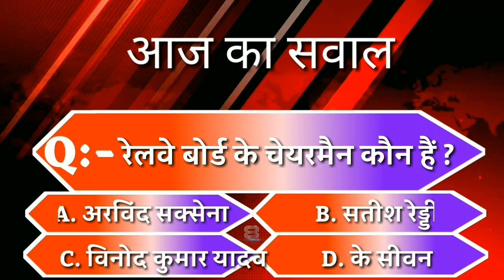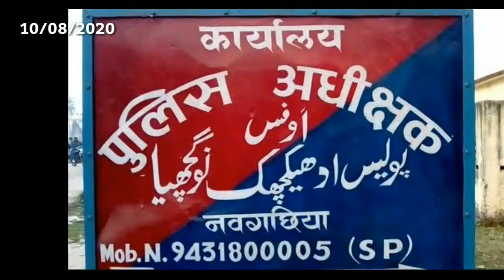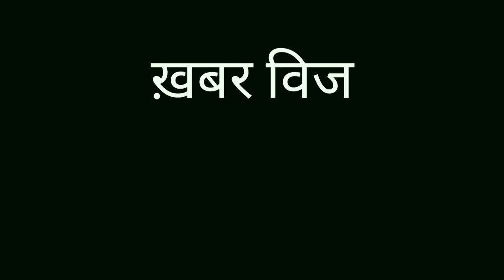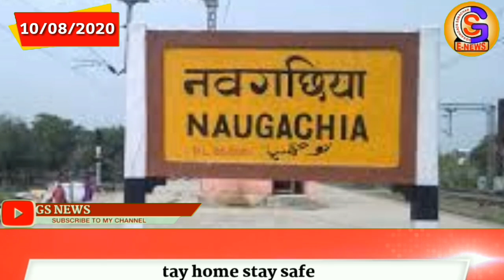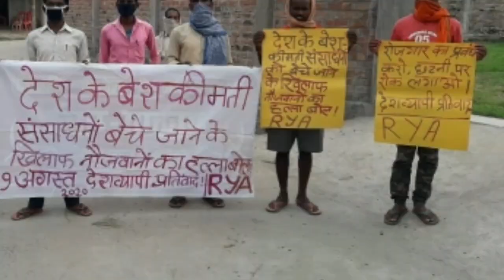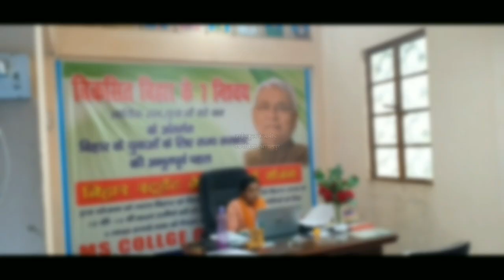BHAGALPUR-NAUGACHIA NEWS// भागलपुर, नवगछिया सहित आसपास की खबर (10/08/2020)//GSNEWS